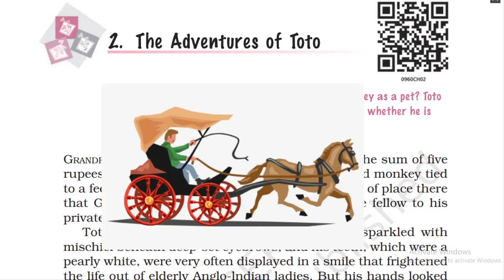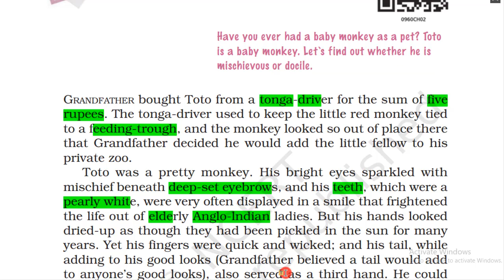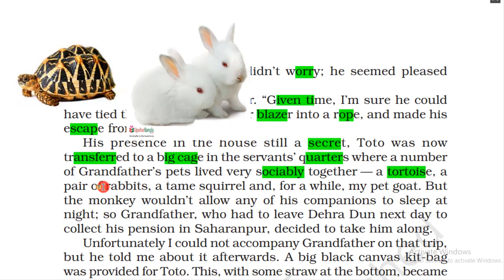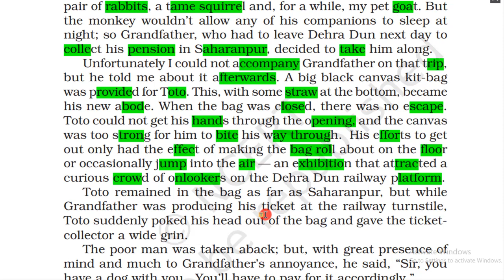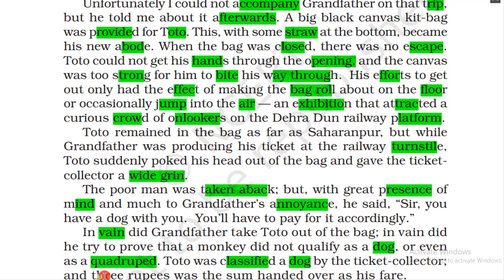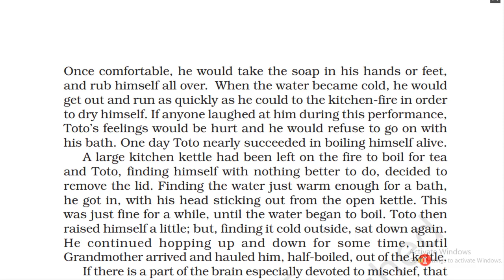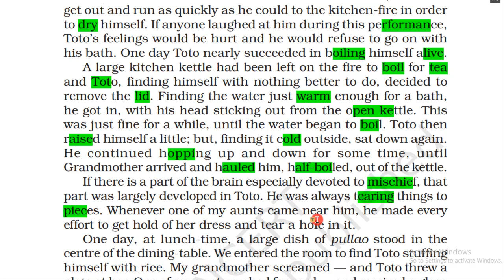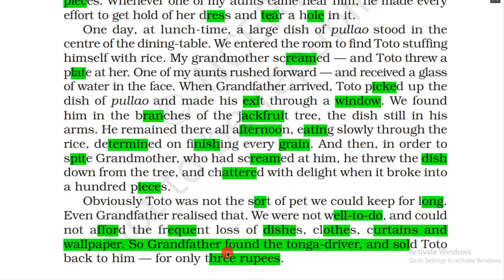The Adventures of Toto | Class-9 Moments | Line by Line Explanation in Hindi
The Adventures of Toto by Ruskin Bond | Class-9 Moments | Line by Line Explanation in Hindi